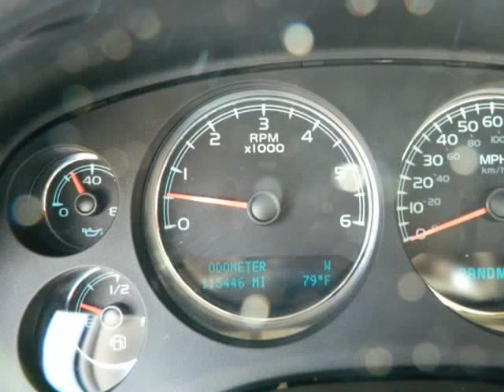2012 Chevrolet Suburban LTZ two DVD Navi Back up camera 115k miles (MARIETTA , Georgia)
472 Cobb pkwy N
MARIETTA